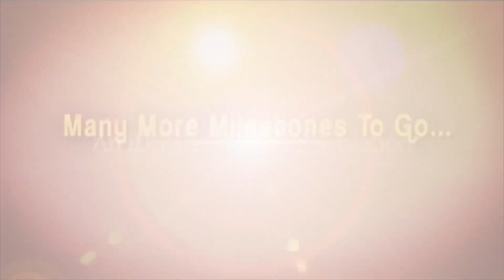Khairatabad Polling Live Updates : క్యూ లైన్ లో భారీగా ఓటర్లు | Telangana Assembly Elections 2023